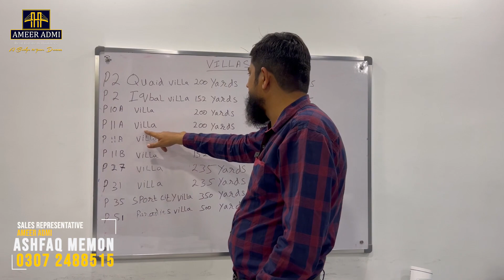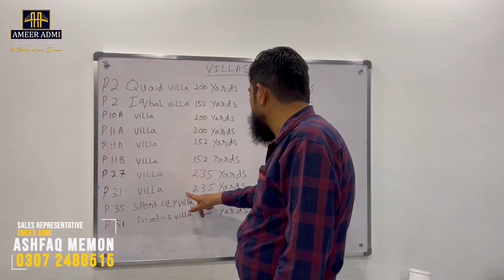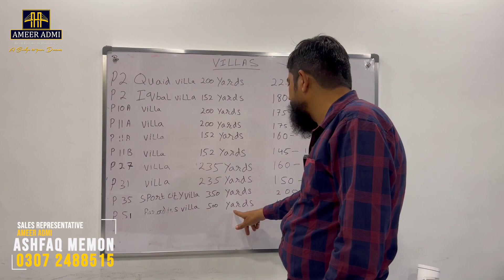Bahria Town Karachi March 2023 Rates Update for Bahria Homes - What You Need to Know! | Ameer Admi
Very few time we saw such market dips. People selling their properties and getting upset by latest market situation. Everyone is keen to get latest news from Bahria town Karachi and seeking improvement in rates. Please don't panic and don't sell your precious listings. Understand the value of your properties and evaluate accordingly. Finally we advise not to sell and hold your plots, apartments and houses in Bahria town Karachi. Thanks You

TODAY'S MARKET UPDATE of Bahria Town Karachi | Bahria Town Latest News

BISMILLAH HIREHMAN NIRAHEEM
Hi
“The Circle” is a Fresh Residential Experience
 Equipped with Architectural Finesse and Aesthetic.
A challenge to Provide Practicality Rapped in
Luxury.
First Boutique Apartments of Bahria
Town Community.

LOCATION
Only 15 Minutes from Highway ”The Circle”
Situated in The Prime Precinct 12 aka
“Ali Block”
Ali Block is the Heart of Bahria Town
,Surrounded by all Populated Precincts
 Such as Bahria Hills,Precinct8,10,11 &
 All Amenities Including Gym, School,
Shopping Gallery, Patrol Pump, Barbershop,
Play Areas & Many Parks.

NEAREST PRIME LOCATIONS

- Grand Jamia Masjid(World’s 3rd Largest)

- Dancing Fountain
- Shakarpariyan Point
- Bahria Heights Complex

- Chirpy Park

- Bahria Golf City

- Bahria Fire Station

- Midway Two

- Theme Park

- P10 Shopping Gallery

30 Months (2.5 Years)
INSTALLMENT PLAN

ONE BED Boutique Apartment
410 sqft
45,10000 TOTAL
Down payment                     9,20,000
10 Quarterly Installments   2,70,600 x 10 = 27,06,000
Grey Structure Complete    4,51,000 (10%)
1 Month B4 Possession     4,51,000 (10%)

TWO BED Boutique Apartment
800 sqft
79,20000 TOTAL
Down payment                     15,84,000
10 Quarterly Installments   4,75,200 x 10 = 47,52,000
Grey Structure Complete    7,92,000 (10%)
1 Month B4 Possession     7,92,000 (10%)

840 sqft
85,80000 TOTAL
Down payment                     15,84,000
10 Quarterly Installments   5,14,800 x 10 = 51,48,000
Grey Structure Complete    8,58,000 (10%)
1 Month B4 Possession     8,58,000 (10%)

THREE BED Royal Apartment
1120 sqft
1,23,20000 TOTAL
Down payment                     24,64,000
10 Quarterly Installments   7,38,200 x 10 = 73,82,000
Grey Structure Complete    12,32,000 (10%)
1 Month B4 Possession      12,32,000 (10%)

(NOTE)
All sizes are approximate sizes & final sizes may vary according to final demarcations.

HIGHLIGHTS of THE CIRCLE
30 Months (2.5 Years)

Semi Furnished Apartments with Lights and Fittings Installed
Every Apartment is Corner & Park Facing Apartment.

Comprehensive Parking Spaces.

Smart Door Entry.
Discount Offers For On Time Installment Deposits.
Rental Returns in Case of Delays.

Project Director
Mr.Ali Khaqan

Head of Sales/Marketing
Mr.Syed Kazim Adil Rizvi

Abdullah Khan (CEO)
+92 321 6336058